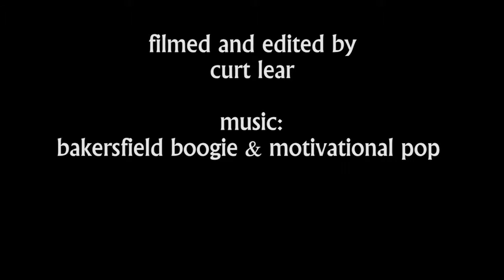Military Aviation Museum - Virginia Beach, Va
A short tour of the Military Aviation Museum in Virginia Beach, Va.